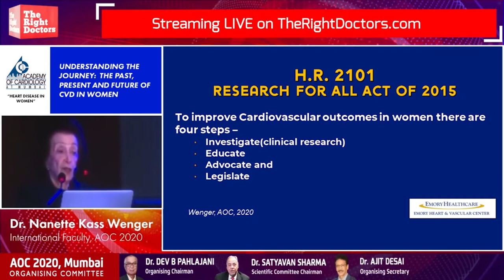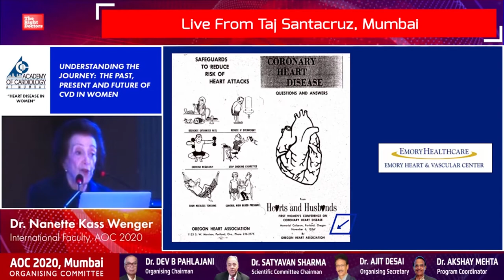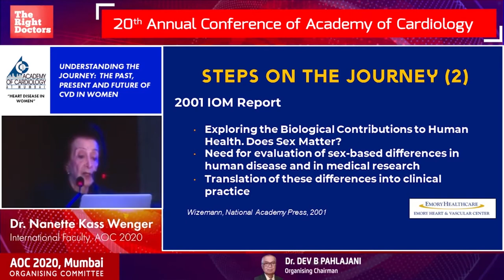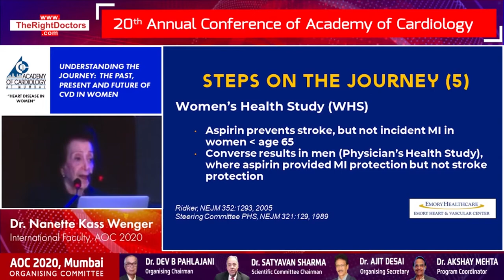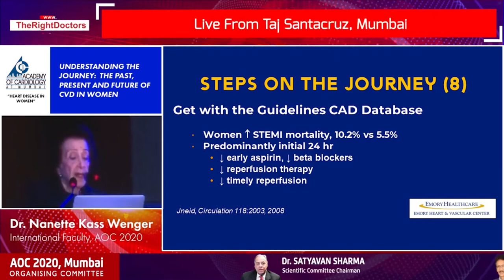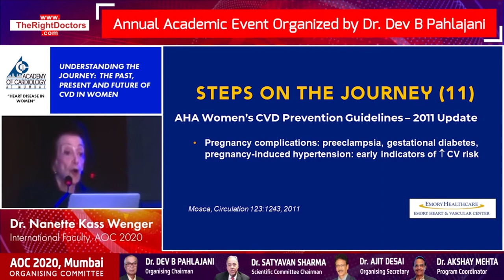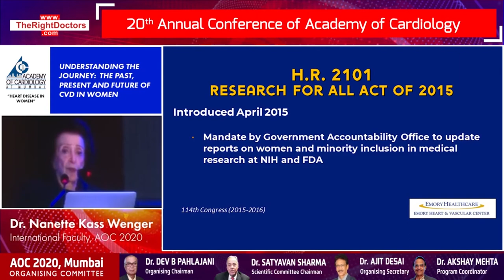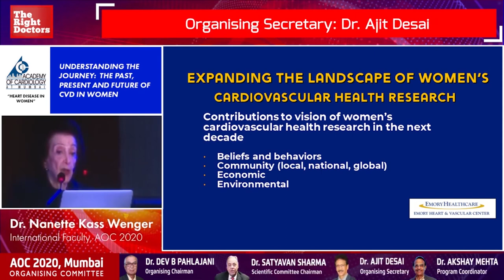How to Manage Cardiovascular Problems in Women | Dr. Nanette Kas Wenger | AOC 2020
Dr Nanette K.Wenger, M.D., M.A.C.C., M.A.C.P., FAHA is Professor of Medicine ( Cardiology ) at the Emory University School of Medicine apart from being the founding consultant to Emory Women’s Heart Centre, Atlanta, USA.

She is an ICON having contributed extensively to research in coronary heart disease in Women, Preventive and Geriatric Cardiology.

Dr Wenger has received innumerable prestigious awards including outstanding professional achievement award from Hunter College (1993), James D.Bruce Memorial award of American College of Physicians (2000), a distinguished fellow award from the Geriatric Society of Cardiology (2002), Gold Heart Award of the American Heart Association (AHA) (2004), Lifetime achievement award of Georgia Chapter of the American College of Cardiology (ACC) (2009), James B.Herrick Lecture of the AHA (2011), distinguished Mentor Award of the ACC(2013), Bernadine Healy Leadership of ACC (2015), and outstanding Alumna award from the Emory Alumni Association (2019).

Professor Wenger is an author of several ACC, AHA guidelines and has authored or co-authored over 1600 scientific publications.

She is listed in BEST DOCTORS IN AMERICA.